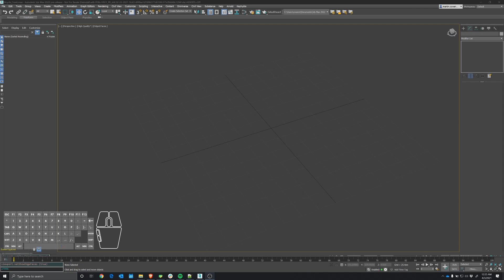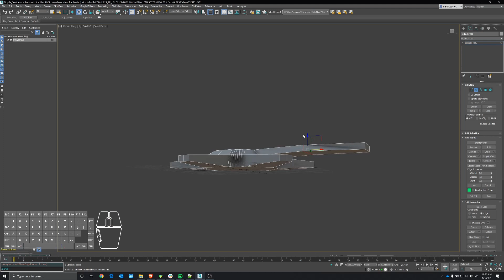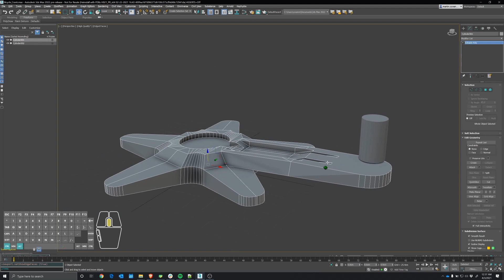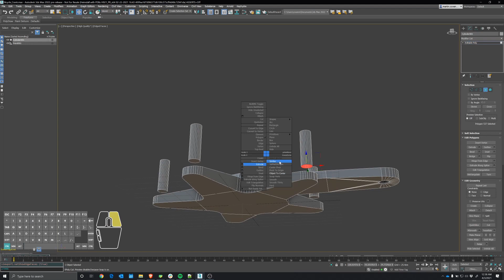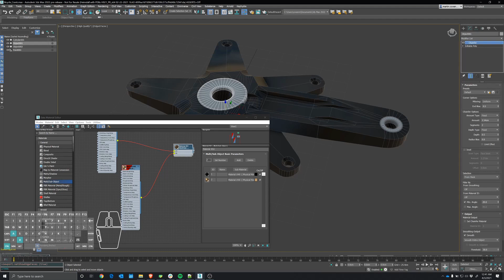Quick model of a bicycle crank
Just playing around with some of the new tools. Modeled this bicycle crank with smart extrude and the symmetry modifier, plus some of the existing modeling tools.